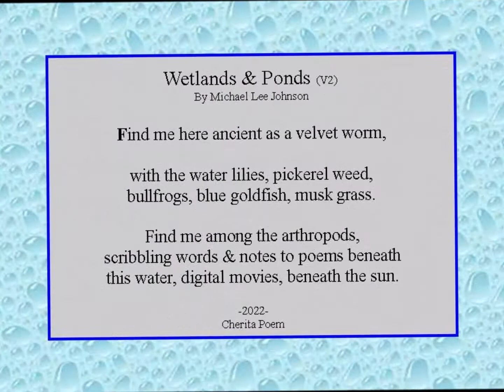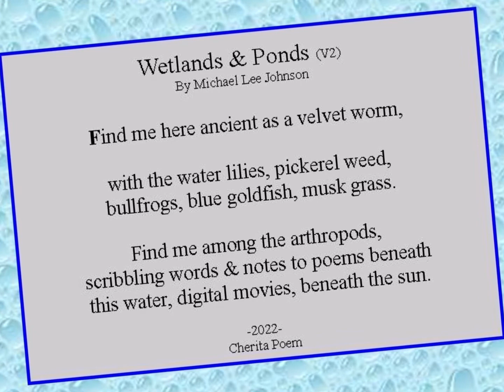Wetlands & Ponds (V2), by Michael Lee Johnson, Poet International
Wetlands & Ponds (V2), a revised Cherita, a short video poem by Michael Lee Johnson.

Wetlands & Ponds is a short poem that takes the poet into the mystery land of words and dreams.  Hook yourself up on this journey and let your mind take you there.  Cherita Poems: Poetry Form of One, Two, and Then 3-line Stanzas-Tells a Short Story or Tale. The Order of Lines can be Reversed 3-Then 2-Then 1. Pronounced “CHAIR-rita.” You Can Keep the Titles to Each Short Poem or Leave the Titles Off.

Michael Lee Johnson is an internationally published poet in 44 countries, has several published poetry books, nominated for 4 Pushcart Prize awards, and 5 Best of the Net nominations.  Just search Google for Michael Lee Johnson, a poet.  You will find me there everywhere.